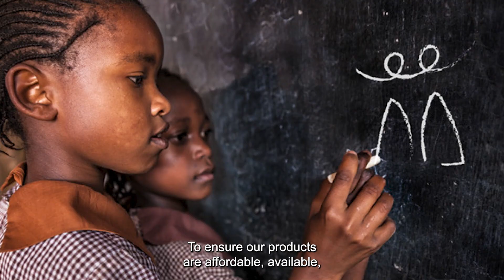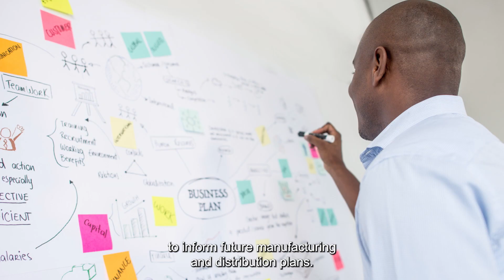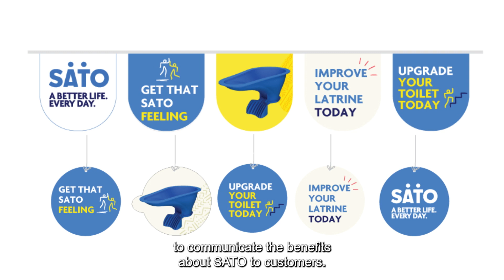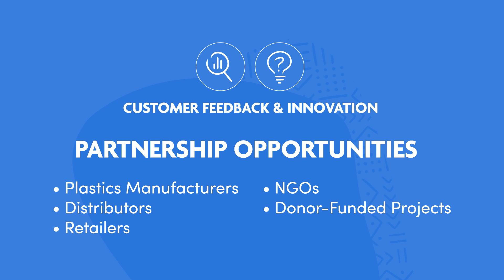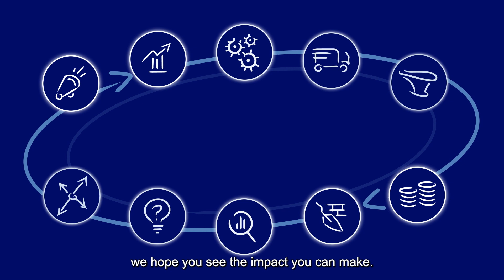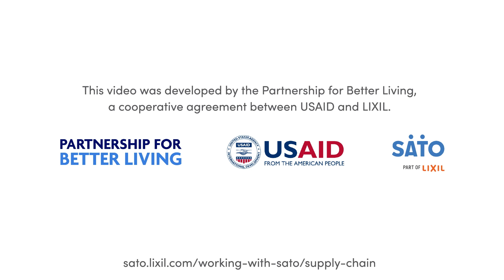SATO + Partners in the Sanitation Supply Chain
SATO plays an important role in the sanitation supply chain as we continue to develop innovative toilet and handwashing solutions that create better lives, everyday. We can't do this work alone. however.

We rely on supply chain partners to join us in manufacturing, distributing, creating demand, selling, and analyzing market data so that, together, we can expand markets and increase the availability of SATO's affordable products around the world.

Watch this video to learn the role YOU can play alongside SATO in the sanitation supply chain.